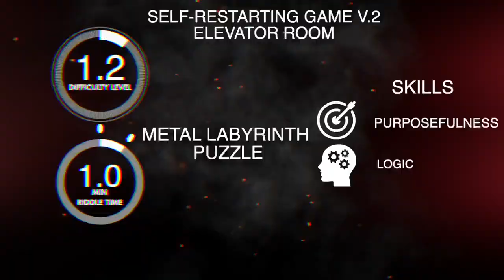METAL LABYRINTH Escape room puzzle, Escape room gadget.